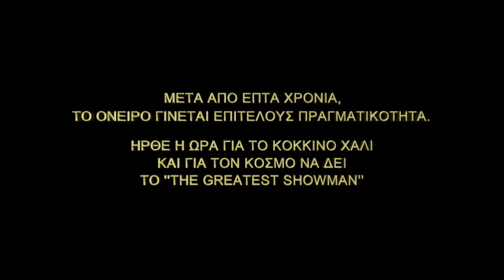The Greatest Showman Witness The Spectacle Επεισόδιο 5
Μπείτε στα παρασκήνια του «The Greatest Showman»! Απολαύστε εικόνες από το κόκκινο χαλί της πρεμιέρας της ταινίας και προετοιμαστείτε για τις 28 Δεκεμβρίου!

To «The Greatest Showman» είναι ένα τολμηρό και πρωτότυπο μιούζικαλ που εξυμνεί τη γέννηση του θεάματος και τον θαυμασμό που νιώθουμε όταν τα όνειρα γίνονται πραγματικότητα. Εμπνευσμένο από την φιλοδοξία και την φαντασία του Φ.Τ. Μπάρνουμ, το «The Greatest Showman» αφηγείται την ιστορία ενός οραματιστή που από το τίποτα κατάφερε να δημιουργήσει ένα μαγευτικό θέαμα που εξελίχθηκε σε παγκόσμιο φαινόμενο.

Το «The Greatest Showman» σκηνοθετείται από έναν πολλά υποσχόμενο νέο σκηνοθέτη, τον Μάικλ Γκρέισι, με μουσική και στίχους από τους βραβευμένους με Όσκαρ, Μπεντζ Πέισεκ και Τζάστιν Πολ (La La Land), και με πρωταγωνιστή τον υποψήφιο για Όσκαρ, Χιου Τζάκμαν. Πλάι του, ο Ζακ Έφρον, η υποψήφια για Όσκαρ, Μισέλ Ουίλιαμς, η Ρεμπέκα Φέργκιουσον και η Ζεντάγια.

Σκηνοθεσία: Μάικλ Γκρέισι

Ηθοποιοί: Χιου Τζάκμαν, Ζακ Έφρον, Μισέλ Ουίλιαμς, Ρεμπέκα Φέργκιουσον, Ζεντάγια

Είδος: Μιούζικαλ | Δράμα